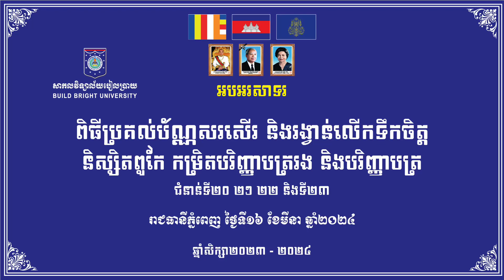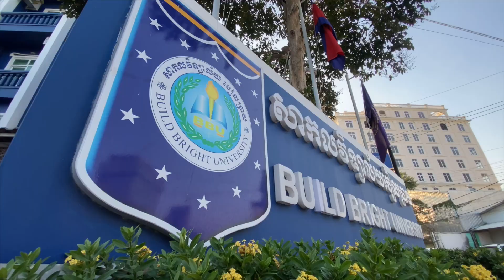ពិធីប្រគល់ប័ណ្ណសរសើរដល់និស្សិតពូកែ ♥ មហាវិទ្យាល័យវិទ្យាសាស្រ្តនិងបច្ចេកវិទ្យា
💢 ចំណាប់អារម្មណ៍និស្សិតមហាវិទ្យាល័យវិទ្យាសាស្រ្តនិងបច្ចេកវិទ្យា ក្នុងកម្មពិធីប្រគល់ប័ណ្ណសរសើរ និងរង្វានលើកទឹកចិត្តដល់និស្សិតពូកែ ដែលទទួលបានចំណាត់ថ្នាក់ពីលេខ១ ដល់ លេខ៥ សរុបមានចំនួន ១៧៣នាក់ ក្រោមអធិបតីភាព លោក បណ្ឌិត ឌី ដាវុឌ្ឍ សាកលវិទ្យាធិការរងជាន់ខ្ពស់ ទទួលបន្ទុកិច្ចការសិក្សា ជាតំណាងឲ្យលោក សាកលវិទ្យាធិការ សាកលវិទ្យាល័យបៀលប្រាយ។